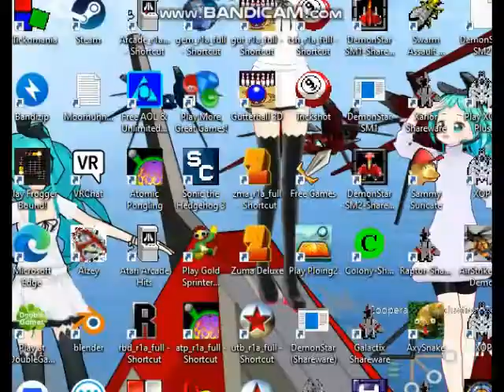Bert the Barbarian v0.02 Alpha Unfinished Game Walkthrough Attempted Run 006 (1999 Squashy Software)